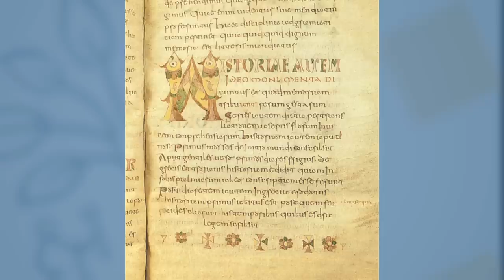Over het boek De wet als kunstwerk van Willem Witteveen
De wet als kunstwerk is het laatste boek van de overleden Tilburgse hoogleraar Willem Witteveen. Twee dagen voordat Witteveen met zijn vrouw en dochter in juli 2014 op vlucht MH17 stapte, had hij het manuscript ingeleverd bij zijn uitgever.

Om meer inzicht te krijgen in de strekking van het boek komen in deze video aan het woord: Jobien Monster, promovenda bij Willem Witteveen, en collega's Koen van Aeken en Ernst Hirsch Ballin.

Recht als kunstwerk

Volgens Jobien Monster heeft het boek geen kern, het boek laat zien dat het recht geen ding is maar een kunstwerk wat gemaakt wordt door een veelheid aan perspectieven. Pratend over het boek is het onmogelijk voorbij te gaan aan de persoon Willem Witteveen, Ernst Hirsch Ballin omschrijft hem als een sterk aanwezige persoonlijkheid maar zonder geruis en al helemaal zonder gedruis.
Achterin het boek staan vele illustraties of kunstwerken die Witteveen heeft gemaakt, een aantal daarvan zijn te zien terug in de video.
Willem Witteveen (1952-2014) was sinds 1990 als hoogleraar verbonden aan Tilburg University. Daarnaast was hij lid van de Eerste Kamer voor de PvdA.